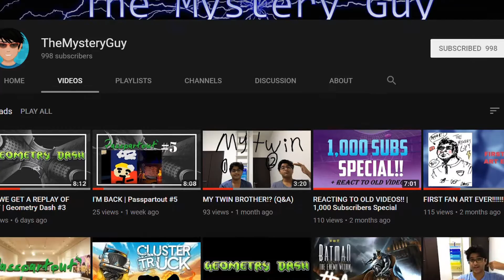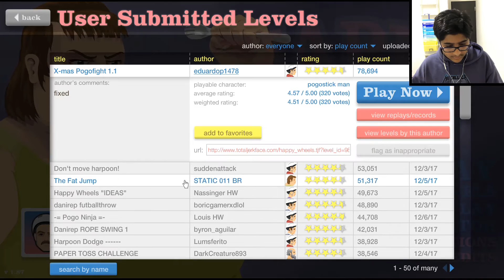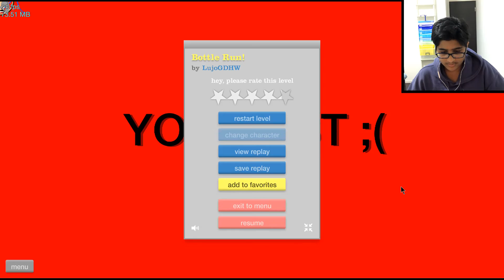PLEASE DO THAT SOMEWHERE ELSE | Happy Wheels #7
WE BACK AT IT